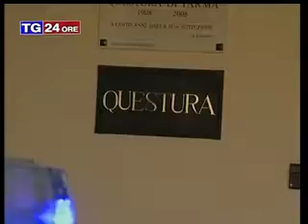Malviventi al Centro commerciale La Vela di San Prospero spaccata alla boutique Cmp, bottino ingent